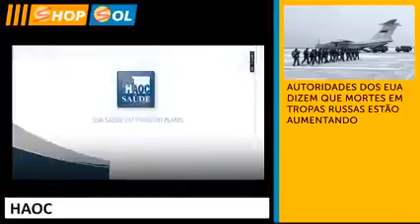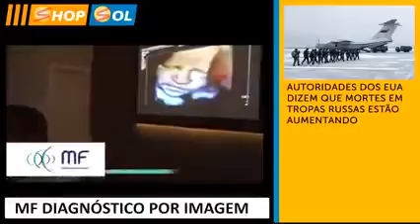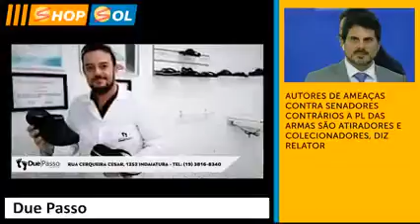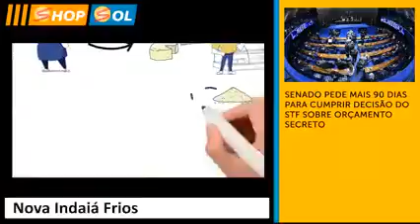SHOP SOL TV SOL